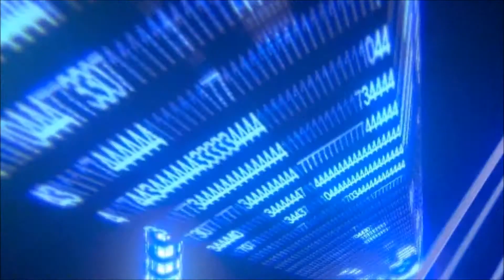(MCLAR) How To Mess Up Classic Cars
Dude what happened to my car!? This was a very tragic day because a beautiful belair was tarnished today. But no more! This day was still pretty awesome with my peeps alex and ramon. :)